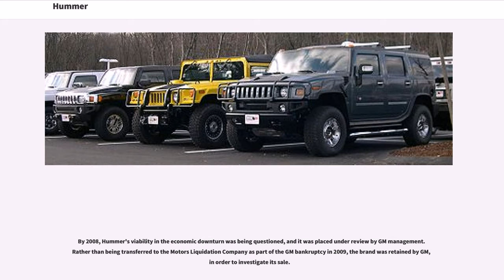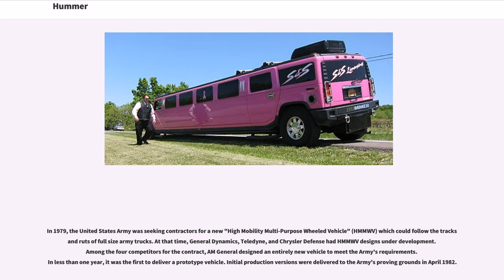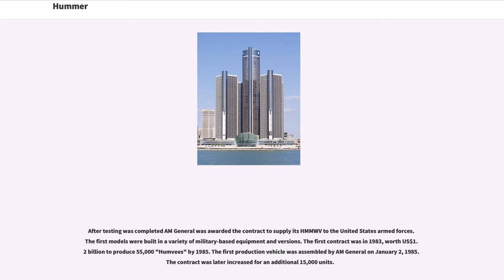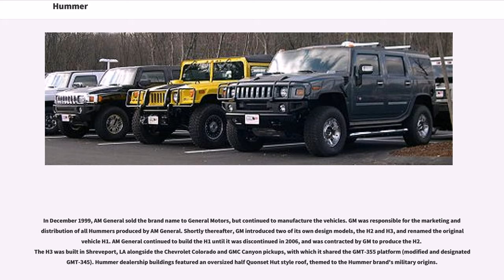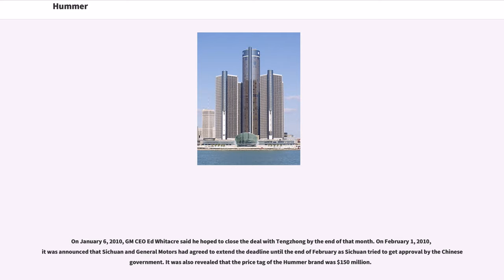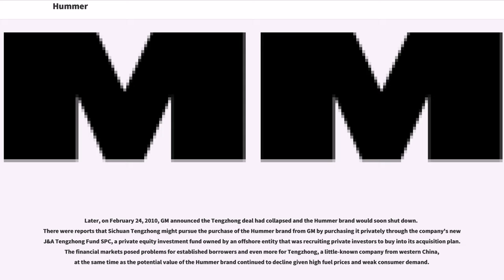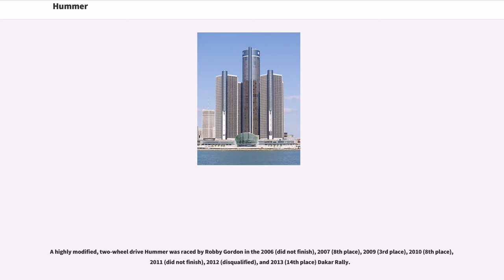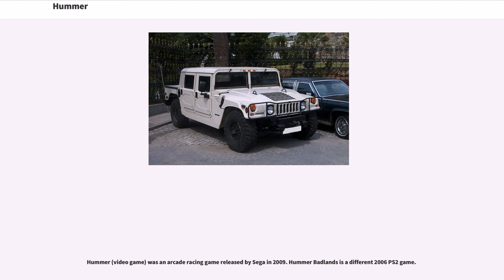Hummer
Hummer was a brand of trucks and SUVs, first marketed in 1992 when AM General began selling a civilian version of the M998 Humvee. In 1998, General Motors (GM) purchased the brand name from AM General and marketed three vehicles: the original Hummer H1, based on the military Humvee, as well as the new H2 and H3 models that were based on smaller, civilian-market GM platforms.

By 2008, Hummer's viability in the economic downturn was being questioned, and it was placed under review by GM management. Rather than being transferred to the Motors Liquidation Company as part of the GM bankruptcy in 2009, the brand was retained by GM, in order to investigate its sale.

In 2009, a Chinese manufacturer, Sichuan Tengzhong Heavy Industrial Machinery Company, announced that it would acquire Hummer, pending government approvals, but later withdrew its bid. On February 24, 2010, Reuters reported that the Chinese ministry of commerce had prevented the deal, although a ministry spokesperson denied rejecting the application, which had been stalled for eight months. At the end of February, General Motors announced it would begin dismantling the Hummer brand.

Although the automaker announced two days later that it had been approached with new offers, by April 2010, any sale became unlikely, as inventory was depleted and Hummer dealerships began shutting down. After filling a rental-car fleet order, the last Hummer H3 rolled off the line at Shreveport on May 24, 2010.

The original maker of Hummer, AM General, lost their bid to build the HMMWV's replacement for the U.S. military in 2015.

The original Hummers were designed by AM General Corpora...